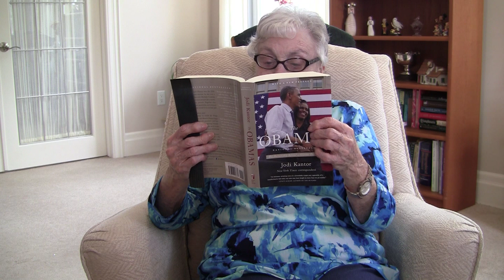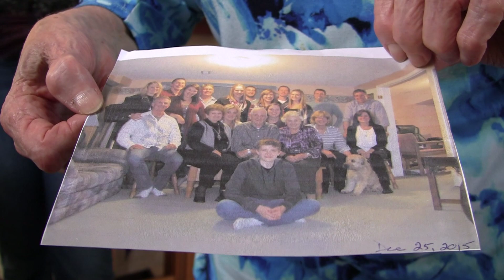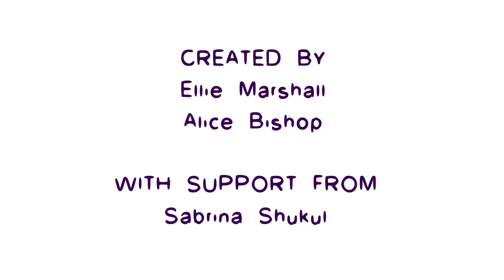Age is More: Meet Anne Knight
Meet Anne Knight, a participant in The Revera and Reel Youth Age is More Film Project, created to celebrate Canada’s 150th anniversary and Ontario Seniors’ Month (June).  Originally from England, Anne is now a proud Canadian, but watch her film to see what she is even more proud of. Her story shows Canada just gets better with age.